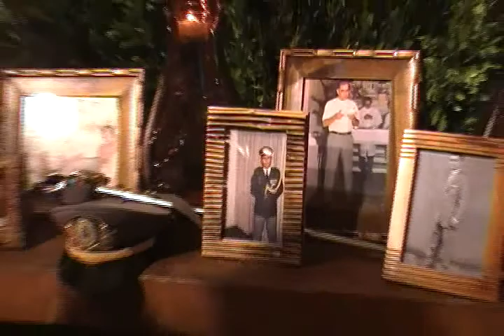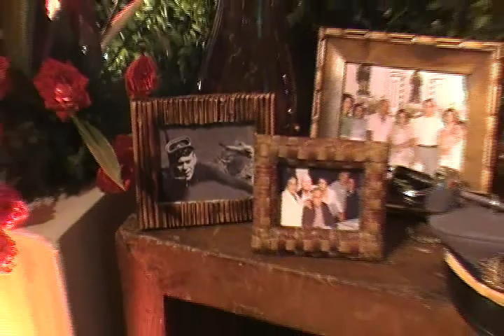Tio Lau - Festa no Tamoyo